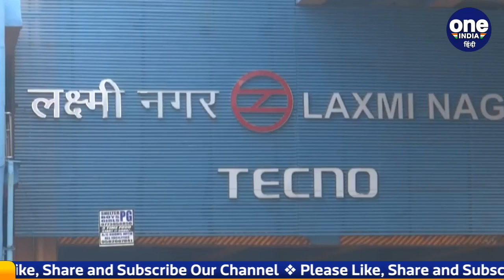Delhi Metro: Blue Line में फिर आई खराबी, दफ्तर जाने वाले हुए Late | वनइंडिया हिंदी | *News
In Delhi this morning once again the employees who reached the office late reached the office. So the rest of the passengers also remained worried. It happened that after Tuesday, once again there was a technical problem in Delhi Metro's Blue Line service on Thursday morning. Due to this the metro service was affected.

दिल्ली में आज सुबह एक बार फिर ऑफिस पहुंचने वाले कर्मचारी देरी से ऑफिस पहुंचे। तो वहीं बाकी यात्री भी परेशना रहे। हुआ यूं कि दिल्ली में मंगलवार के बाद एक बार फिर दिल्ली मेट्रो (Delhi Metro) की ब्लू लाइन सर्विस में गुरुवार सुबह तकनीकी दिक्कत आ गई। इसके चलते मेट्रो सेवा पर असर पड़ा ।

Delhi Metro, Delhi Metro Blue Line, DMRC, Delhi Metro Blue Line Service Affected, Delhi Metro Latest Update, Delhi Metro Noida Train, दिल्ली मेट्रो, दिल्ली मेट्रो न्यूज, दिल्ली मेट्रो ब्लू लाइन, डीएमआरसी,  दिल्ली मेट्रो ब्लू लाइन सर्विस में तकनीकी खराबी, दिल्ली मेट्रो का लेटेस्ट अपडेट, oneindia hindi, oneindia hindi news, वनइंडिया हिंदी, वनइंडिया न्यूज, वनइंडिया हिंदी न्यूज़